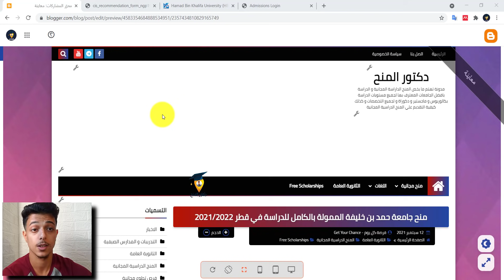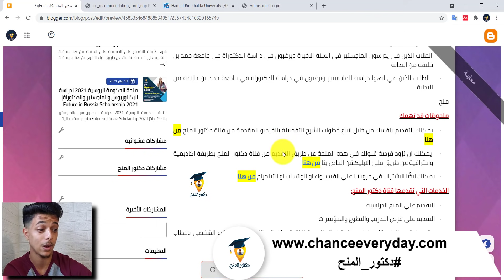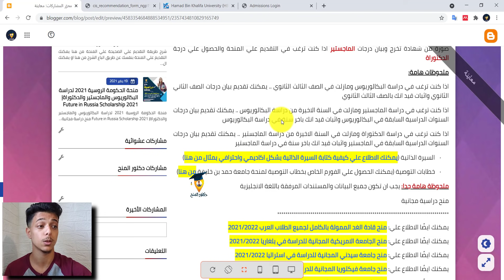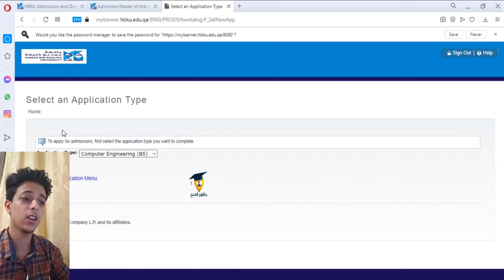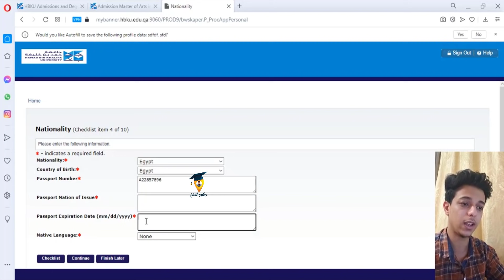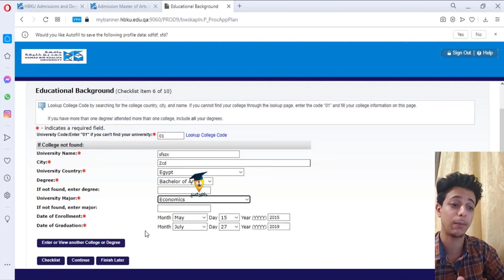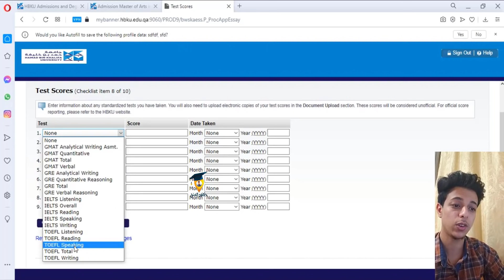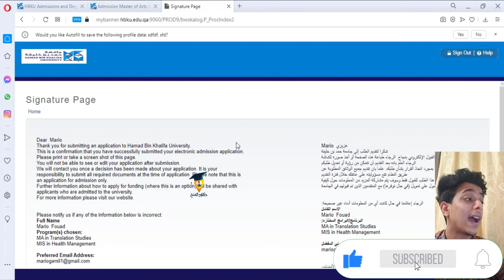منح قطر 2022| منحة جامعة حمد بن خليفة الممولة بالكامل للدراسة في قطر| لا تطلب لغة| HBKU Scholarship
لجميع الطلاب الراغبيين في الحصول علي منح دراسية مجانية. الان لديك فرصة ممتازة جدا لتحقيق حلمك والحصول علي منحة دراسية مجانية. هذه المنحة هي منحة دراسية مقدمة من جامعة حمد بن خليفة للدراسة في قطر وهي منحة مقدمة لجميع الطلاب الراغبيين في الدراسة في قطر. Study in Qatar
تم فتح باب التقديم علي منحة جامعة قطر لجميع الطلاب علي مستوى العالم. توفر منحة جامعة قطر العديد من المميزات المختلفة والتي تساعد الطلاب في الدراسة في قطر حيث تغطي المنحة تكاليف السفر وتوفر راتب شهري كما انها توفر سكن للطلاب وتوفر سكن عائلي للمتزوجين. هذه الفرصة مقدمة لجميع الطلاب الراغبيين في الحصول علي البكالوريوس (الدراسة الجامعية) والماجستير والدكتوراة (الدراسات العليا). Free scholarships
نبذة عن جامعة حمد بن خليفة:
تأسست جامعة حمد بن خليفة (HBKU) ، عضو مؤسسة قطر للتربية والعلوم وتنمية المجتمع (QF) ، في عام 2010 لمواصلة تحقيق رؤية مؤسسة قطر لإطلاق العنان للإمكانات البشرية. جامعة حمد بن خليفة هي جامعة بحثية ودراسات عليا محلية تعمل كمحفز للتحول الإيجابي في قطر والمنطقة مع إحداث تأثير عالمي. Scholarship
تقع جامعة حمد بن خليفة داخل المدينة التعليمية ، وتسعى إلى توفير فرص لا مثيل لها حيث يكون الاستفسار والاكتشاف جزءًا لا يتجزأ من التدريس والتعلم على جميع المستويات باستخدام نهج متعدد التخصصات في جميع مجالات التركيز. Scholarships
تلتزم جامعة حمد بن خليفة بالمساهمة الفعالة في تحقيق رؤية قطر الوطنية 2030 من خلال بناء القدرات البشرية وتنميتها من خلال تجربة أكاديمية ثرية ونظام إيكولوجي بحثي مبتكر. من خلال تطبيق الإبداع على المعرفة ، ستتاح للطلاب الفرصة لاكتشاف حلول مبتكرة ذات صلة محليًا ولها تأثير عالمي. Free scholarships
في جامعة حمد بن خليفة - طلابنا وأعضاء هيئة التدريس والموظفون والشركاء والقيادة - يشتركون جميعًا في إيمان مشترك بقوة التعليم العالي والبحث لإحداث تأثير إيجابي في تنمية الدول. Fully funded scholarship
الحق فرصتك مع قناه دكتور_المنح